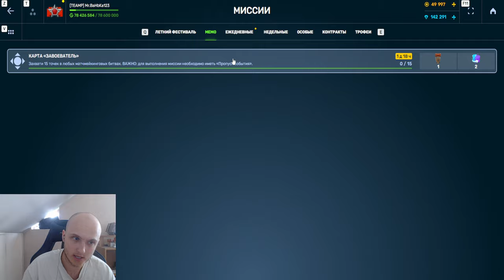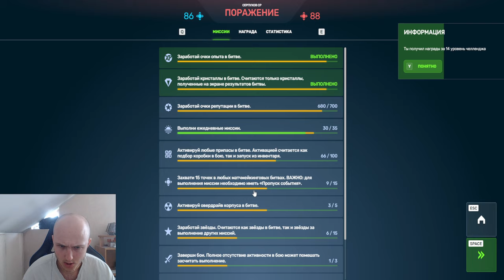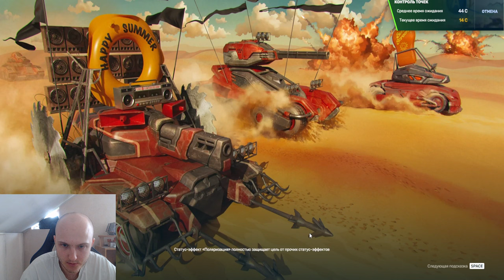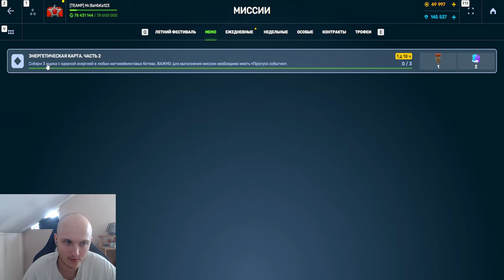ЭТО ЖЕСТЬ! Я НИЧЕГО НЕ ЗАБЕРУ С НОВОГО ИВЕНТА?! ПОЛНЫЙ ПРОВАЛ в ТАНКАХ ОНЛАЙН